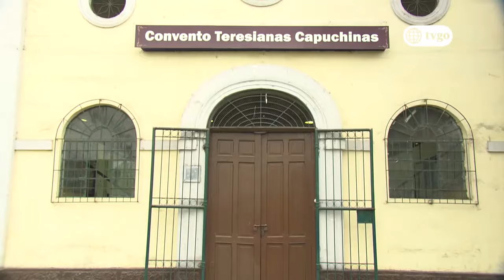Cumbia Pop 23/01/2018 - Cap 16 - 3/5